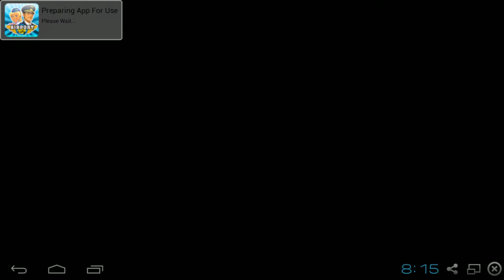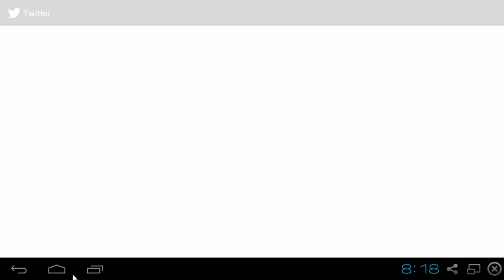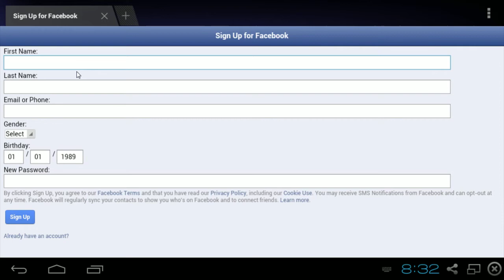AIRPORT CITY MOST BORING ANDROID GAME EVER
CRACKED YO LOL THIS GAME SUCKS DONKER